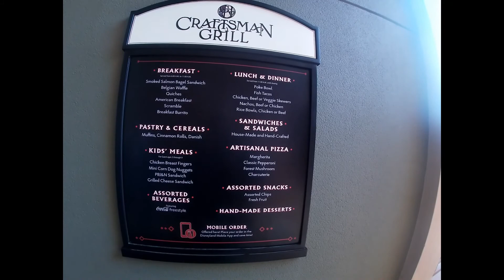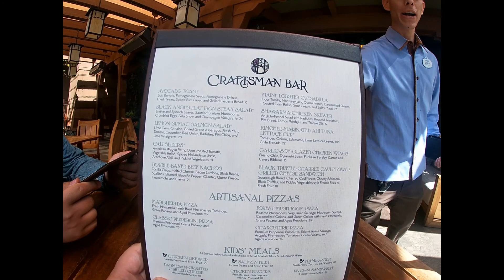March 2020 Grand Californian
The day before Everything Disney closed down, we had a one night stay at Disney's Grand Californian Hotel. When we checked out, we didn't see another guest anywhere.